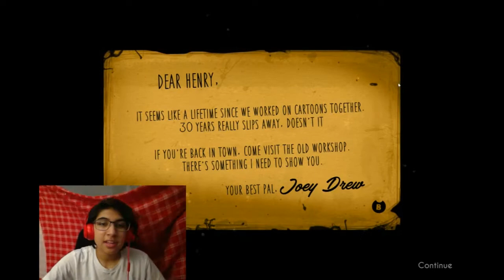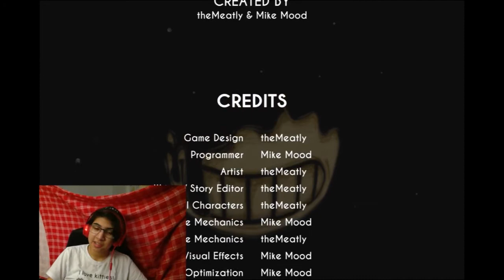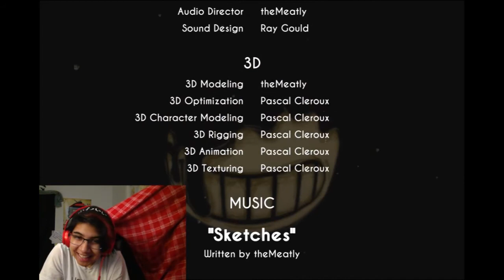Hey there, Bendy! | Bendy and the Ink Machine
Sorry for terrible quality! OBS really doesn't like Bendy (and for good reason). I hope to get it right next time, though. Let me know if you'd like me to  continue with chapter two!